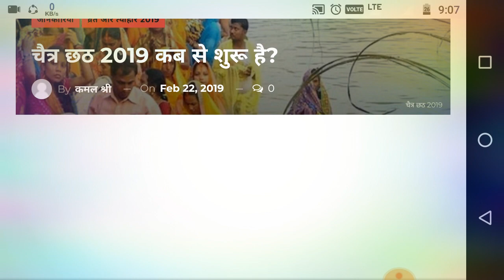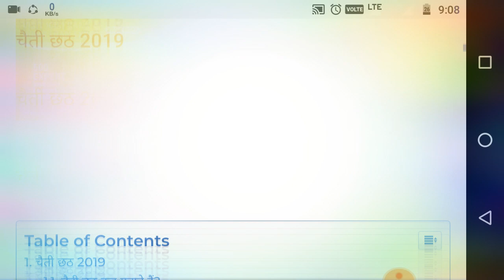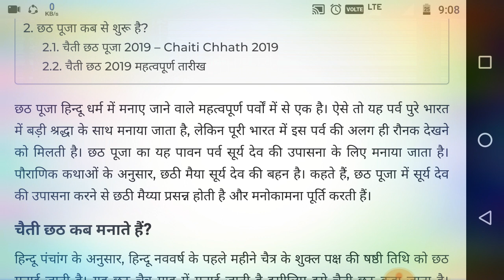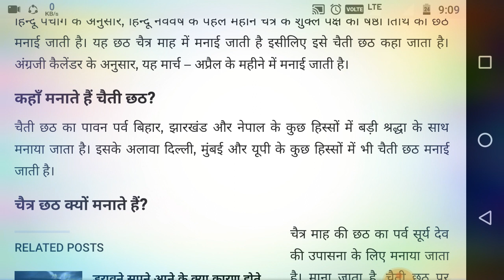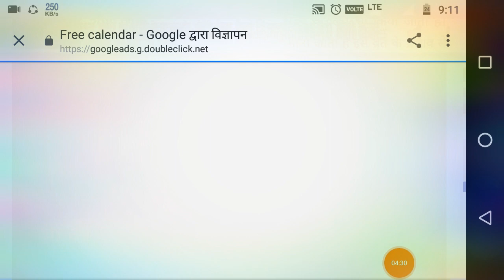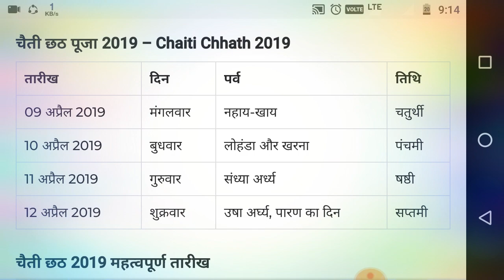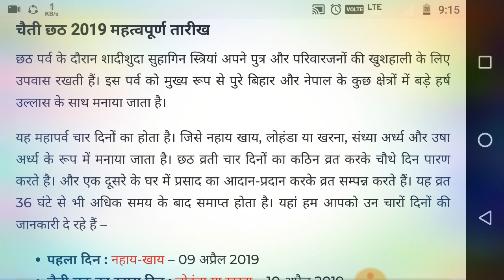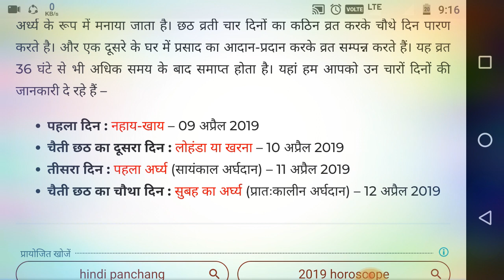Chhathpuja Chaitra Chhat puja 2019.. Full information and intro..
Brijnari Patel Digital Music.

➡We are presenting a sizzling Best love whatsapp status video full Hd.
ChhathPuja 2019 special video complete information an introduction

~We don't have owned any contents.
~This video is only for sharing and entertainment only.

Hello guys install mcent browsers And get free mobile recharge every month

#Shubham singh Patel

➡Watch online video or download it

➡Please don't claims this clips.

➡This is only for sharing entertainment criticism wishing festival comment etc.

Thankyou